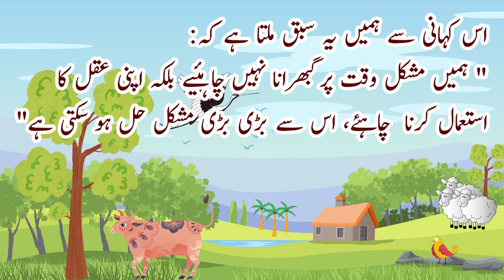Clever bird like fox funny interesting moral story Urdu Hindi viral